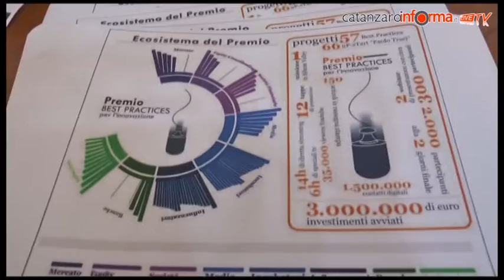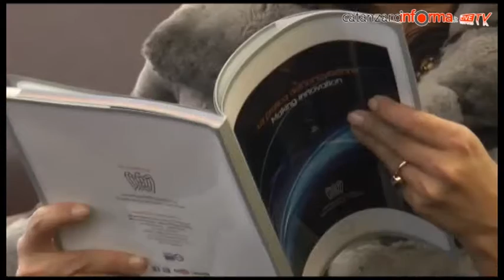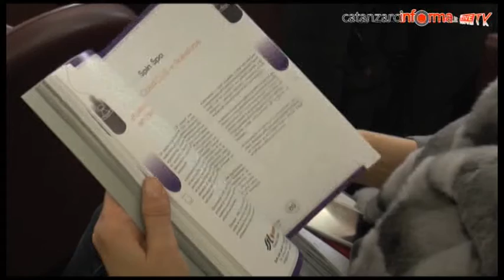BEST PRATICES INNOVAZIONE